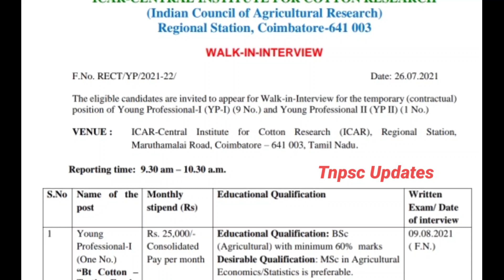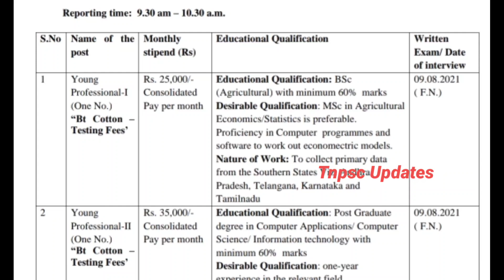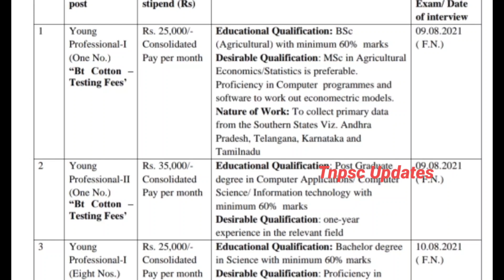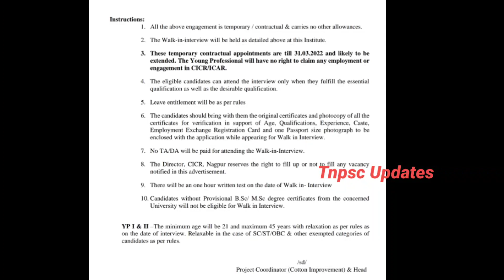New employment has come in the Tamil Nadu agricultural |Salary 35000 TN Govt Job ‎@TNPSC UPDATES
சம்பளம் 35000 🔥தமிழக விவசாயத்துறையில் புதிய நாேட்டிபிகேஷன் வந்திருச்சு |TN Govt Job ‎@TNPSC UPDATES

𝐓𝐡𝐢𝐬 𝐂𝐡𝐚𝐧𝐧𝐞𝐥 𝐃𝐎𝐄𝐒 𝐍𝐎𝐓 𝐏𝐫𝐨𝐦𝐨𝐭𝐞 𝐨𝐫 𝐞𝐧𝐜𝐨𝐮𝐫𝐚𝐠𝐞 𝐀𝐧𝐲 𝐢𝐥𝐥𝐞𝐠𝐚𝐥 𝐚𝐜𝐭𝐢𝐯𝐢𝐭𝐢𝐞𝐬, 𝐚𝐥𝐥 𝐜𝐨𝐧𝐭𝐞𝐧𝐭𝐬 𝐩𝐫𝐨𝐯𝐢𝐝𝐞𝐝 𝐛𝐲 𝐓𝐡𝐢𝐬 𝐂𝐡𝐚𝐧𝐧𝐞𝐥. 𝐍𝐨𝐧-𝐩𝐫𝐨𝐟𝐢𝐭, 𝐞𝐝𝐮𝐜𝐚𝐭𝐢𝐨𝐧𝐚𝐥 𝐨𝐫 𝐩𝐞𝐫𝐬𝐨𝐧𝐚𝐥 𝐮𝐬𝐞 𝐭𝐢𝐩𝐬 𝐭𝐡𝐞 𝐛𝐚𝐥𝐚𝐧𝐜𝐞 𝐢𝐧 𝐟𝐚𝐯𝐨𝐫 𝐨𝐟 𝐟𝐚𝐢𝐫